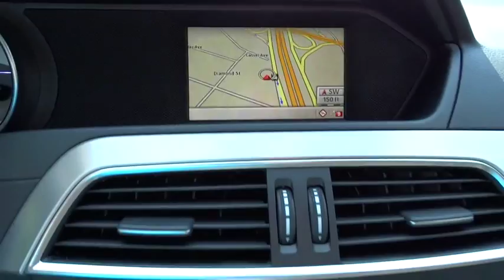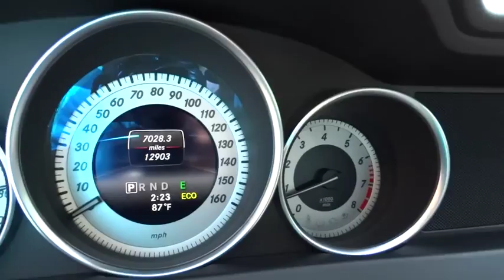2014 Mercedes-Benz C-Class Huntington, Suffolk County, Nassau County, Long Island, NY SU4501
2014 Mercedes-Benz C-Class
2014 Mercedes-Benz C-Class C300 Sport - Stock#: SU4501 - VIN#: WDDGF8AB7ER315883

Habberstad BMW
945 East Jericho Turnpike

Solid and stately, this 2014 Mercedes-Benz C-Class will envelope you in well-designed charm and security. With a Premium Unleaded V-6 3.5 L/213 engine powering this Automatic transmission, it is an understated expression of your dominion over the open road. It is stocked with these options: Remote Releases -Inc: Power Trunk/Hatch, Electronic Stability Control (ESC), Express Open/Close Sliding And Tilting Glass 1st Row Sunroof w/Sunshade, 5 Person Seating Capacity, Airbag Occupancy Sensor, Steel Spare Wheel, Manual Tilt/Telescoping Steering Column, Body-Colored Door Handles, Curtain 1st And 2nd Row Airbags, Driver Foot Rest.